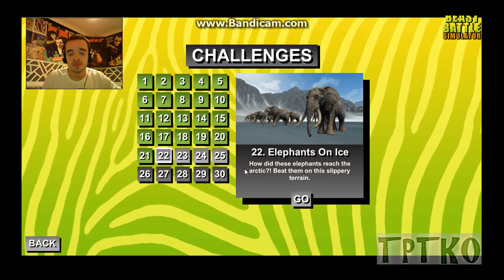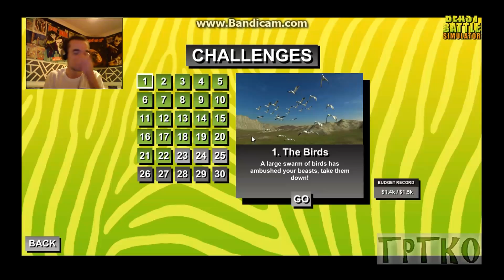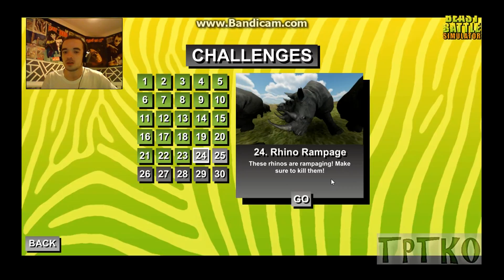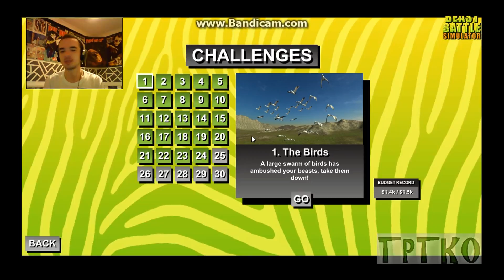Elephant's on ICE | Beast Battle | Episode 8.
Skate my friends skate.